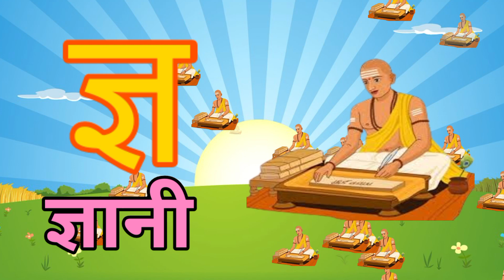अ से अनार,आ से आम,क से कबूतर, हिंदीवर्णमाला,अआइईउऊ,a se anar,K se kabooter हिंदीस्वरब्यंजन@UikidsTV